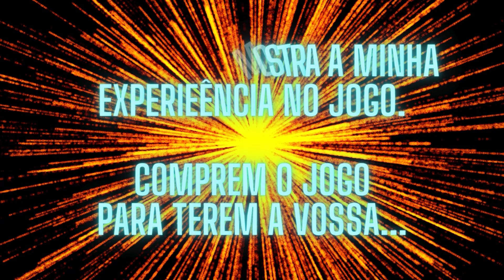Assassin's Creed 3: Liberation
"Episode 41"
CitizenE continues to show the truth that the Templars are hiding...

O CidadãoE continua a mostrar a verdade que os Templários tanto querem esconder...